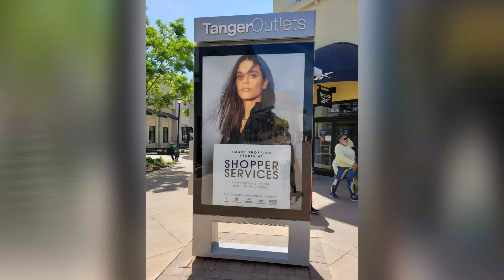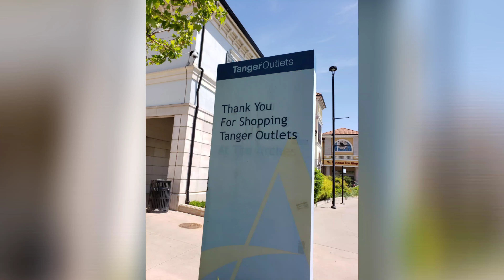Tanger outlets mall, cat toy, 바램(박지윤노래,이진헌작곡)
MV diary 5/25/21 Tanger outlets mall in Deer Park NY